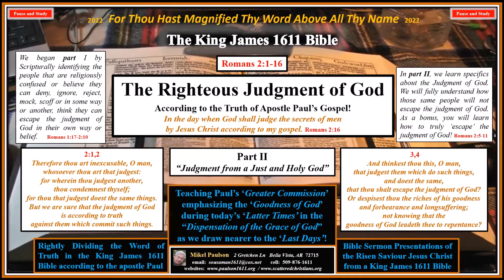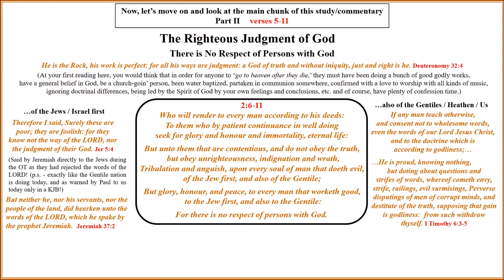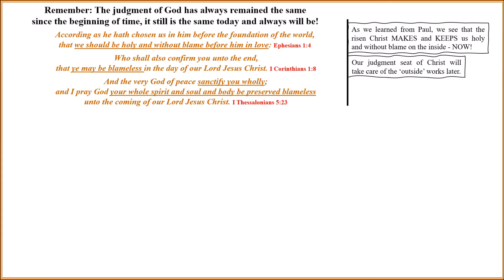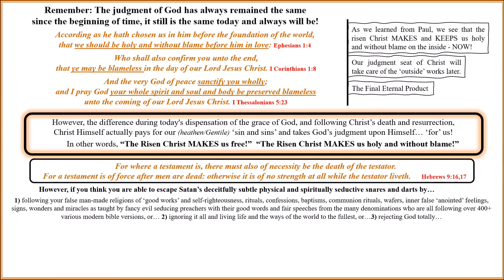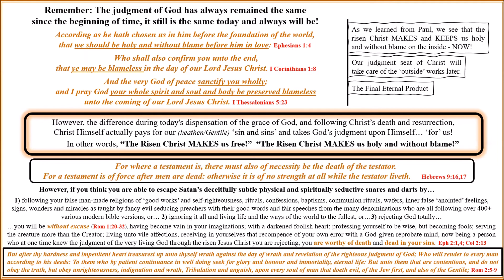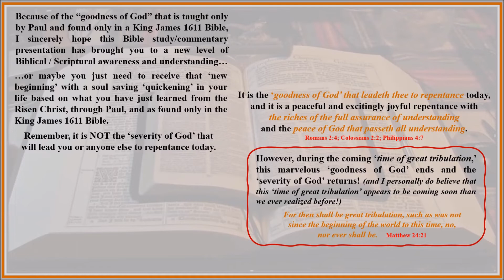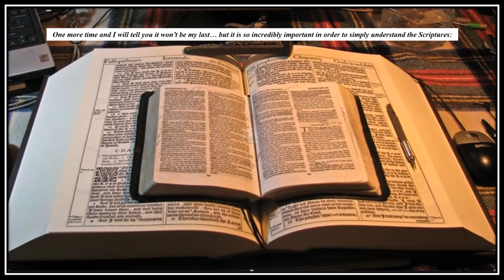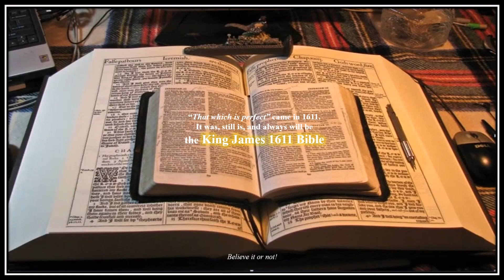Judgment of God part II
In part II, we continue looking at the righteous judgment of God as found in Romans 2:1-16 by zeroing in on 2:5-11.  Now we are looking at what the judgment of God was, is and always will be - in Scriptural detail - and how to deal with it today.  For a bonus, you can learn how to 'avoid' the judgment of God, unless of course, you would rather stand on your own feet as you will someday stand before Him.

True!  It is possible to 'avoid' the Righteous Judgment of God - but I doubt you have been taught this by your pastor.

As always, we are looking at the inspired, inerrant, preserve and perfect words of the Risen Saviour, through the apostle Paul's books, as found only in a King James 1611 Bible.